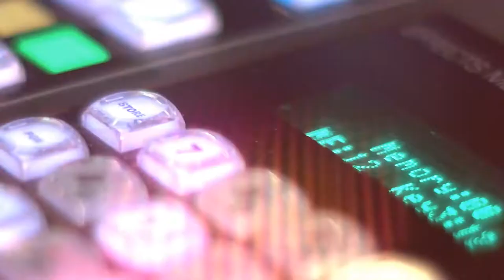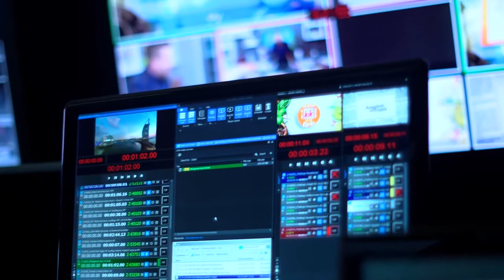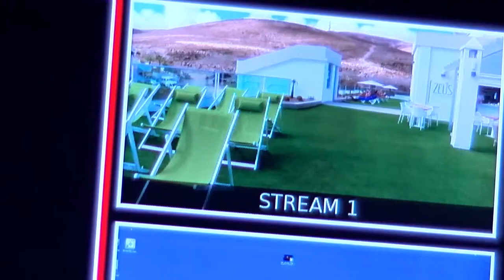JVC cameras at sonnenklar.TV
Germany’s largest travel TV channel Sonnenklar.TV uses JVC cameras. Cost effective live feeds from all over the world are being carried out by using the integrated streaming capability of JVC cameras via local LTE networks. Several times a day HD images are transmitted live from Turkey, Egypt and many other countries to the main studios of Sonnenklar.TV in Munich/Germany.